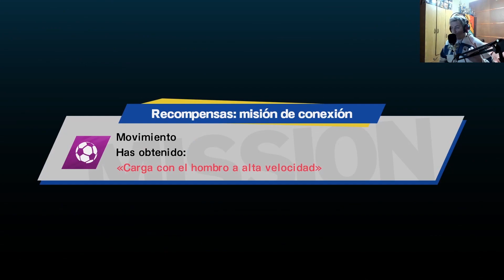⚽ Captain Tsubasa: Rise of New Champions - Gameplay Español #5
¡Hola gente! ¿Como están? Espero que estén muy bien! Bueno chicos les voy a dejar el capitulo 5 de la nueva serie en el canal, es el Captain Tsubasa Rise of New Champions, esta es una serie que le tengo mucho cariño porque es parte de mi infancia, ademas va ser la segunda serie que voy a traer a mi canal xD!
Así que espero que le den mucho apoyo a esta serie!
Bueno gente ya saben que si les gusto el vídeo, me pueden dar un like o una suscripción que no les cuesta nada, también pueden seguirme por mi instagram, pueden buscarme como senningaming, y si el vídeo les resulto entretenido, con su permiso, me despido y adiós!!!